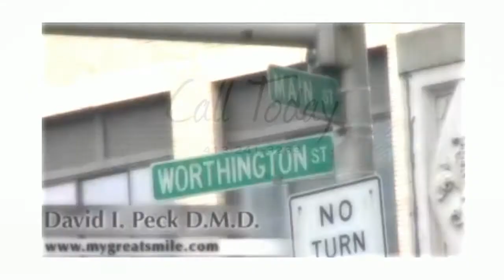Cosmetic Dentist Springfield MA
Your brand new smile and improved confidence is just a phone call away.  Please call the best Cosmetic Dentist, Dr. David Peck and Taylor Street Associates, at 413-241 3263 to schedule your consultation and to learn more about our advanced cosmetic dental services such as teeth whitening, porcelain veneers and more.

Cosmetic Dentist in Springfield Massachusetts

Cosmetic dentistry at My Great Smile is aimed at providing the effective solutions to the improper shapes of the teeth and other problems related to their appearance to ensure that they add to the beauty of the face. Our team of Prosthodontists and Orthodontists take intense care to provide the desired results after the dental aesthetics sessions are over.

Throughout the years of consistent performance in this profession we have dealt with several cases of worn out tooth issues, temporary and permanent teeth whitening using bleaching technology or using porcelain crowns and veneers, filling the gaps between the teeth having spaces between them etc. The treatment procedure is accomplished under the supervision of the efficient professional dentists who have sound knowledge of the latest forms of advanced treatments available. We have the modern equipments and machineries including laser treatment procedures readily available at our clinic.

One of the major cases that we encounter on the regular basis is the problems of cavities and formation of major holes in between the teeth. This is often overlooked but may cause a problem in the later stage to over accumulation of germs, inflammation in the gums, tooth breaking or even more. Our department has dealt with several cases in filling out these gaps for a permanent solution so that your teeth remain strong healthy and free from germ build up. We use natural color fillers resins only to ensure your teeth look shiny, attractive and of course in proper shape.

While selecting the materials we ensure that no mercury products are used in the entire procedure or set. Nowadays composite materials mainly porcelain is generally used. As for the pasting work only resin based adhesives are used for best results. Due to standard quality of the products and medication we use during the implants and the treatment procedure you get unmatched life expectancy from crowns and veneers. While recommending chains and brackets for exposed and over heightened teeth, we provide crystal material that remains attached to the tooth surfaces to avoid any sort of permanent staining that occurs due to the metallic reaction and direct contact.

If you are looking for a Cosmetic Dentist in Springfield Massachusetts for any sort of broken tooth replacement issue, cracks, discoloration, staining, problems with the alignment etc. we can assure with the greatest lifetime complication free solutions. We offer all sorts of cosmetic dentistry methods including:

Porcelain Veneers: Artificial porcelain mask for covering chipped, fractured, damaged or cracked tooth.

Porcelain Crowns: Crowning or cap for teeth to correct the imperfection of the teeth shaping, misalignment etc.

Porcelain Bridges: False tooth implantation for wide gaps and missing tooth.

Tooth Color Fillings: This process is also known as sealing and is used for treating cavities and tooth decay. The natural color fillers resins are used for filling the holes in the tooth completely that will remain firm in shape for years.

Cosmetic Imaging Smilepix: A digital image development provision for a preview of the shapes your teeth will acquire after the surgery.

Teeth Whitening: Bleaching procedure is used for removal of non permanent stains.  For permanent stains and tooth discoloration ceramic veneers are provided.

Bonding: Bonding is provided for filling wider gaps between the teeth.

Dr. David I. Peck
174 Worthington St
Springfield, MA, 01103

Dr. Peck also specializes in:
- Dental Implants
- Cosmetic Dentistry
- General Dentistry
- Porcelain Veneers
- Dental Crowns